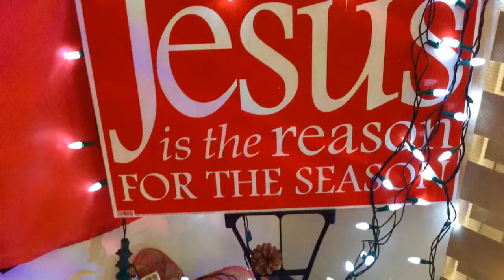Flipagram - enero 06, 2018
Party Christmas ICTUS ORO Mty 2/12/2017
♫ Andrea Bocelli - Noche De Paz
Creado con Flipagram